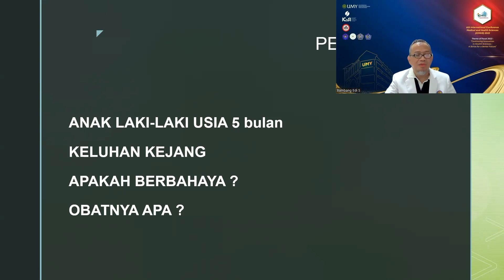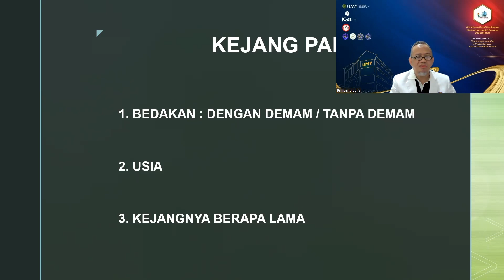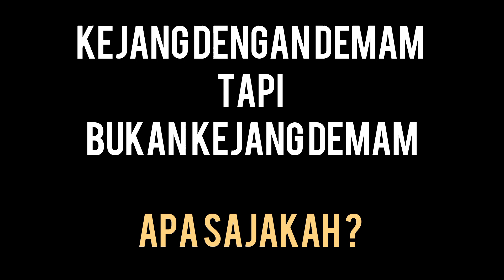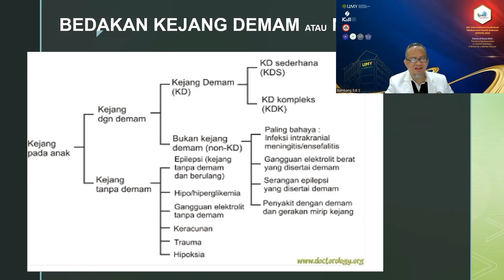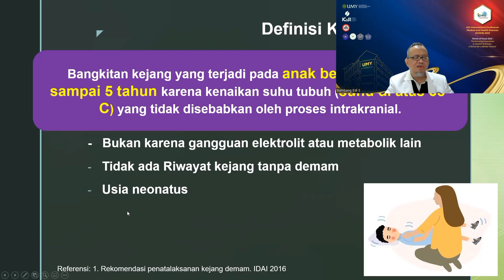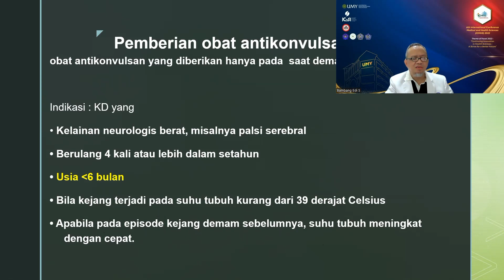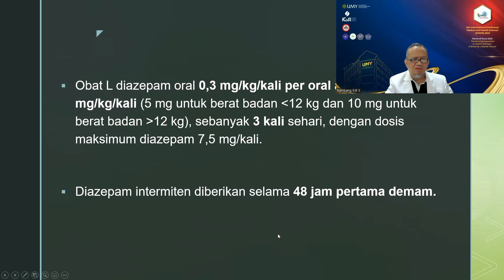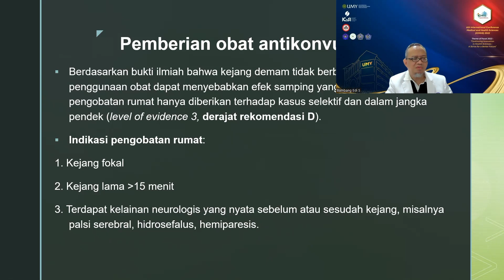pada anak bersama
kejang pada anak, bahayakah ? apakah memerlukan obat pencegahan ?